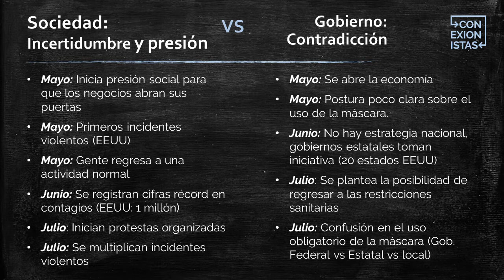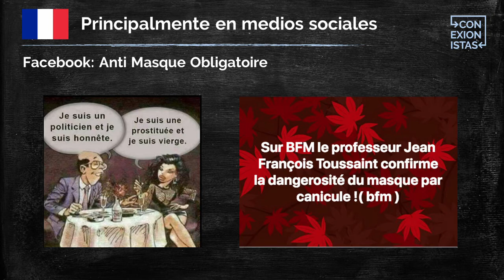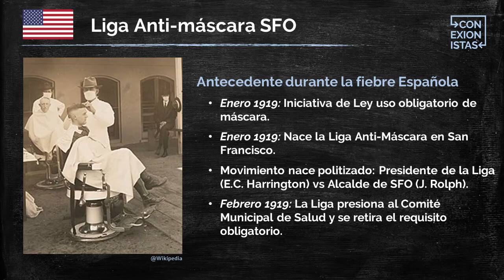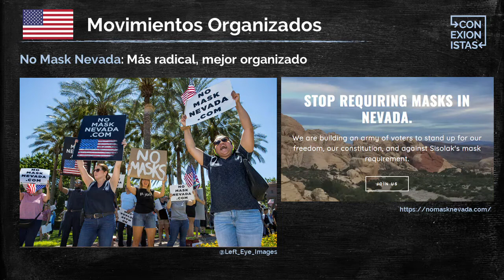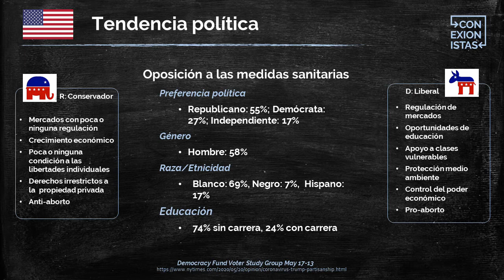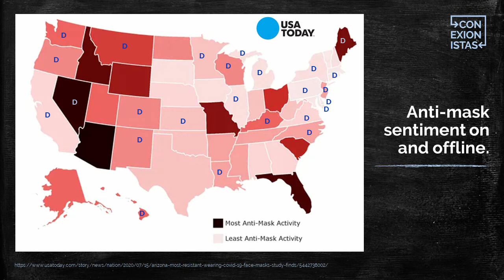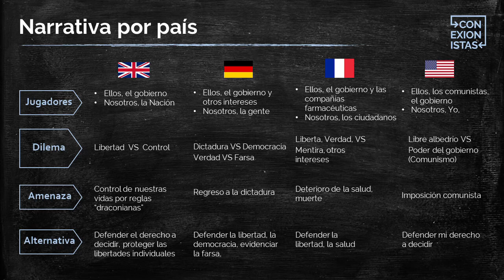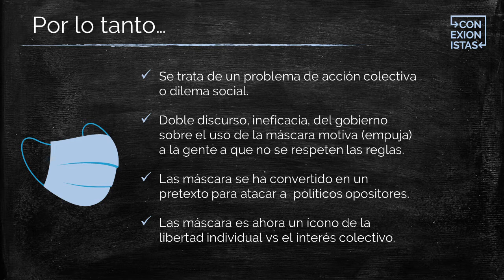Conexionistas - V - 04 - Máscara contra Democracia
¿Cuál es la razón por la que el cubrebocas se ha transformado en un ícono de la libertad individual contra el interés colectivo?
Nueva entrega de Conexionistas con un tema que nos hace cuestionar el futuro de la democracia.